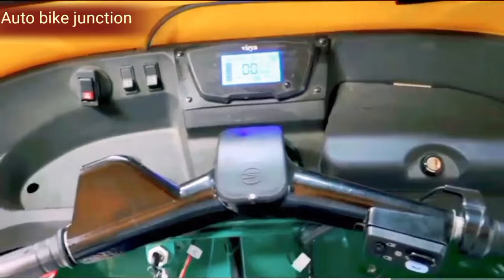OSM Stream E Rickshaw Lunch in 2024 ⚡ मजबूत चेचिस| 130 Km रेंज|Made in India| Price Lone EMI Review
OSM Stream E Rickshaw Lunch in 2024 |मजबूत चेचिस| 130 Km रेंज | Made in India electric E Rickshaw 2024 model | Price Lone EMI Review  | OSM Stream Electric Passenger Auto Three Wheeler on road price specification mileage range pay load capacity battery backup Ex show room Price full detail Hindi review| Best Electric E Rickshaw price in India |

नमस्कार दोस्तों ~🙏
I am Manoj Pandey Welcome to our YouTube channel Auto Bike Junction | Stream Electric Passenger E Rickshaw on road price specification mileage range pay load capacity battery backup Ex show room Price full detail Hindi review|

Made in India E Rickshaw
E rickshaw
Best electric E Rickshaw price
Stream E Rickshaw price
OSM Stream Electric Passenger E Rickshaw in India
Indian E Rickshaw price
Bajaj electric auto three wheeler News
E rickshaw wala
Battery wali E Rickshaw price in India
EV expo lunch Electric Passenger Auto
2024 lunch E Rickshaw price
Low price E Rickshaw in India
Small E Rickshaw price in India
Top 10 selling electric auto three wheeler
Auto news
Top 10 electric E Rickshaw
Top speed electric auto
Stream E Rickshaw Hindi Review
Stream E Rickshaw factory visit
OSM stream E Rickshaw Specification mileage range
EV expo 2023
2024 lunch Auto Three Wheeler Review
Hindi Review
Passenger E Rickshaw price in India
City Life E Rickshaw
Piaggio tuktuk
Tuktuk India
Electric vehicle in India
EV

जय हिंद।